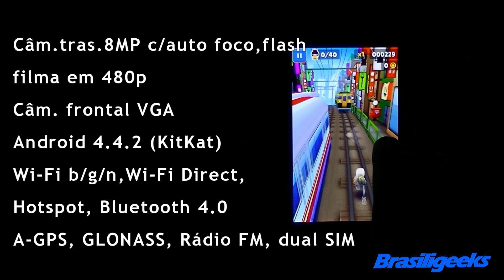L70 (Linha LIII) - Teste de Jogos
Conheça o desemepenho do L70 em Jogos! Testamos o Subaway Surfers, Dead Trigger 1 e 2 Six Guns e GT Racing 2, que  rodaram muito bem. O L70 só ficou devendo em espaço interno, necessário para alguns jogos que poderiam ter rodado bem nele, como Asphalt 7 e 8, Real Racing e NFSMW.

E não deixem de comentar o que acharam desse modelo de gravação, com as luzes apagadas e exibindo apenas o aparelho. Vocês preferem assim ou no modo tradicional? Deixem sua opinião para que o Brasiligeeks possa oferecer o melhor para vocês!